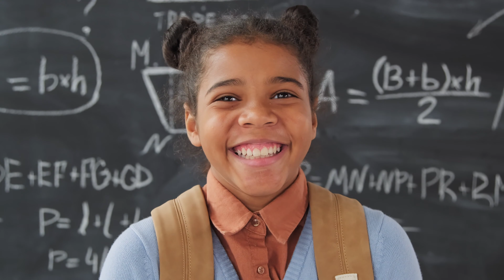A FIELD GUIDE FOR KIDS COPING DURING COVID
2020 has been anything but normal. Schools suddenly closed, going to parks became illegal, hanging out with friends was considered dangerous and kids were constantly reminded that we could get our teachers, parents and grandparents really sick.